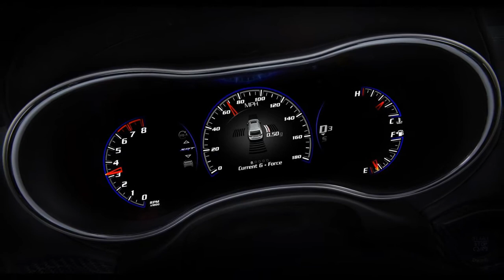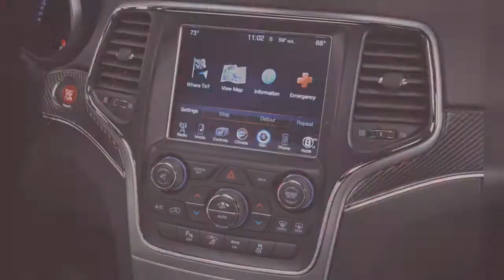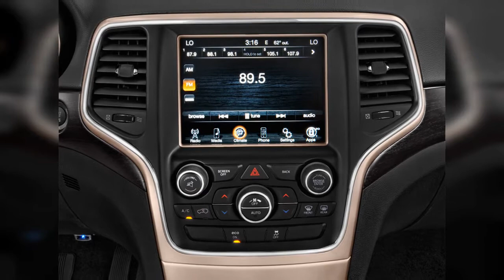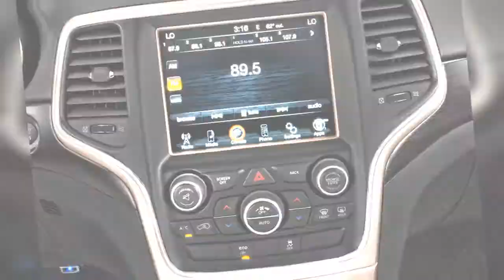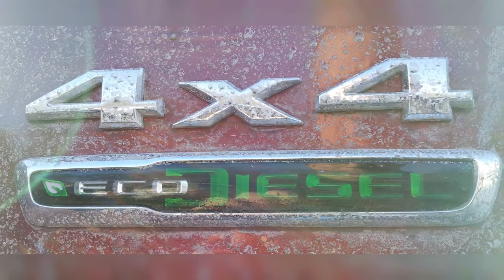2014 Jeep Grand Cherokee | FULL TOUR | Interior and Exterior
The 2014 Jeep Grand Cherokee adds great turbodiesel fuel economy to a resume already blushing with talent. Find out why the 2014 Jeep Grand Cherokee is rated 8.4 by  experts.
0:00 - Intro
0:00:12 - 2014 Jeep Grand Cherokee
0:00:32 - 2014 Jeep Grand Cherokee SRT
0:00:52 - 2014 Jeep Grand Cherokee  -  2013 Detroit Auto Show
0:01:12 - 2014 Jeep Grand Cherokee
0:01:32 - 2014 Jeep Grand Cherokee SRT
0:01:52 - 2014 Jeep Grand Cherokee SRT
0:02:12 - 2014 Jeep Grand Cherokee EcoDiesel, Catskill Mountains, NY, Jan 2014
0:02:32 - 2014 Jeep Grand Cherokee SRT
0:02:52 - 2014 Jeep Grand Cherokee
0:03:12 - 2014 Jeep Grand Cherokee
0:03:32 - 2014 Jeep Grand Cherokee SRT
0:03:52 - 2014 Jeep Grand Cherokee
0:04:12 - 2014 Jeep Grand Cherokee
0:04:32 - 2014 Jeep Grand Cherokee
0:04:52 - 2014 Jeep Grand Cherokee
0:05:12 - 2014 Jeep Grand Cherokee
0:05:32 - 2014 Jeep Grand Cherokee  -  2013 Detroit Auto Show
0:05:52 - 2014 Jeep Grand Cherokee
0:06:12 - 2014 Jeep Grand Cherokee
0:06:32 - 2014 Jeep Grand Cherokee SRT
0:06:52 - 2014 Jeep Grand Cherokee
0:07:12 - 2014 Jeep Grand Cherokee
0:07:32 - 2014 Jeep Grand Cherokee
0:07:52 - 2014 Jeep Grand Cherokee SRT
0:08:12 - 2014 Jeep Grand Cherokee  -  2013 Detroit Auto Show
0:08:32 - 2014 Jeep Grand Cherokee SRT
0:08:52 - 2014 Jeep Grand Cherokee EcoDiesel, Catskill Mountains, NY, Jan 2014
0:09:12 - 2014 Jeep Grand Cherokee
0:09:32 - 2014 Jeep Grand Cherokee SRT
0:09:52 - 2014 Jeep Grand Cherokee SRT
0:10:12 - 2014 Jeep Grand Cherokee SRT
0:10:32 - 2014 Jeep Grand Cherokee EcoDiesel, Catskill Mountains, NY, Jan 2014
0:10:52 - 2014 Jeep Grand Cherokee EcoDiesel, New York City, Jan 2014
0:11:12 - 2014 Jeep Grand Cherokee SRT